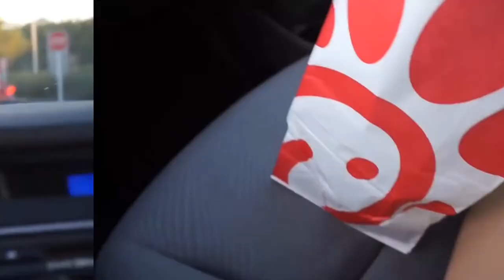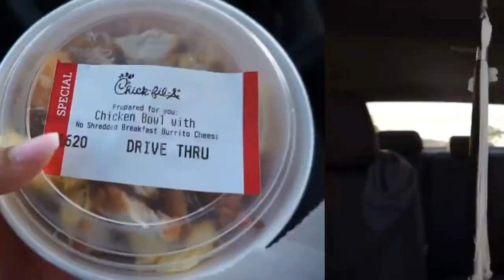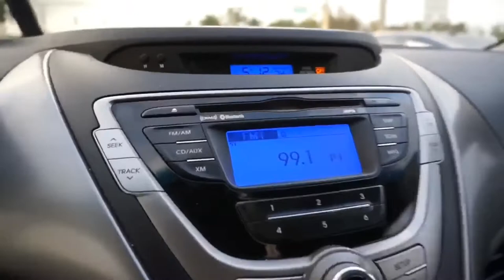8 DAYS OF VLOGMAS | DAY 6 Christmas Eve + Christmas! Hair, Nails/Toes, Sephora Run & Wrapping Gifts!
On The Sixth Day of Vlogmas...

I went to get my hair, nails, toes & lashes done for the holidays! Ran to Sephora to grab some last minute Christmas gifts, wrapped gifts & went to my friends nail salon for a Christmas get together! Merry Christmas & Happy Holidays everyone🎄🎅🏾✨🤶🏾❤️